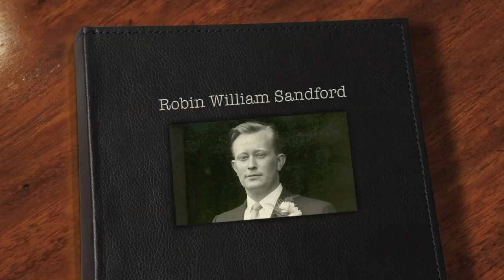Robin William Sandford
This video was shown at the Memorial Service of Robin William Sandford, on June 23, 2012. Robin passed away on June 8th, 2012. Rest in peace Rob, we miss you.